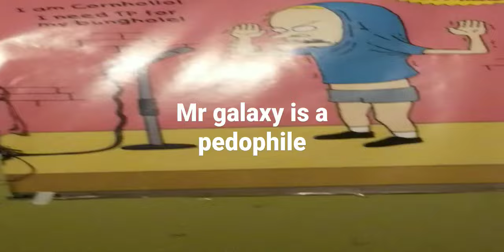March 19, 2023